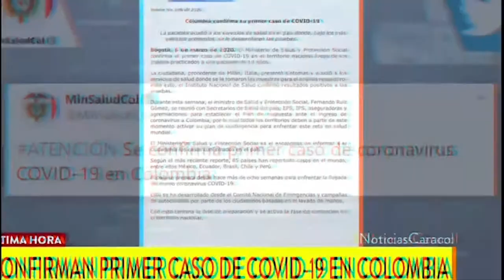GLOPSTRA APP | GLOBAL POSITION SECURITY TRACKING APP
Be safe everywhere you go knowing in advance where are the worst and best COVID-19 HOT SPOTS. Stay away from the heavy infected areas and transit thru the cleanest sectors. The app is fed by millions of users and official information about COVID-19. Safeguard your health (or life) that of your immediate family and elder loved ones. know in advance where is the highest possibility of getting infected and react wisely.